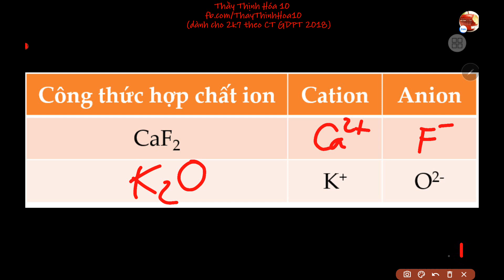ThayThinhHoa10 | Hoàn thành những thông tin còn thiếu trong bảng sau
Hoàn thành những thông tin còn thiếu trong bảng sau